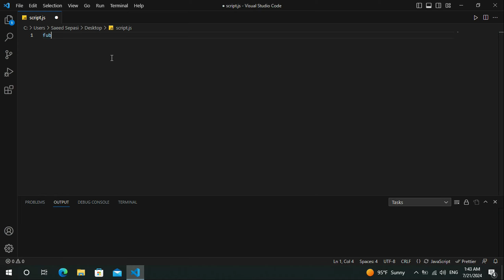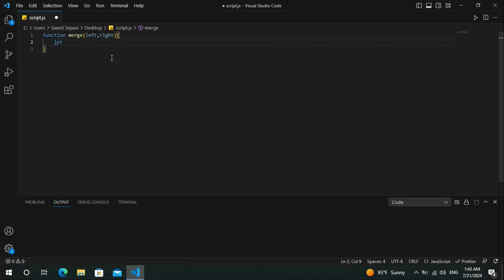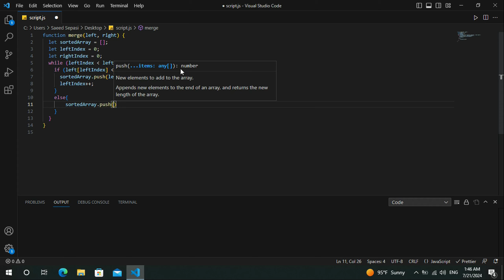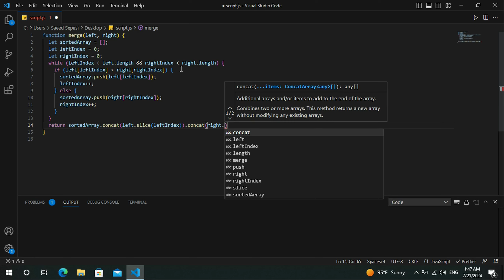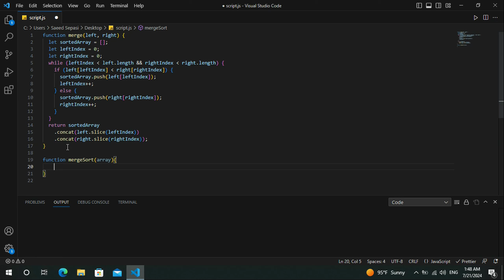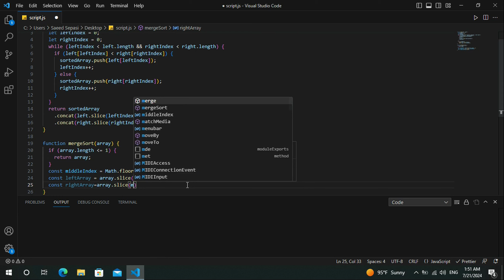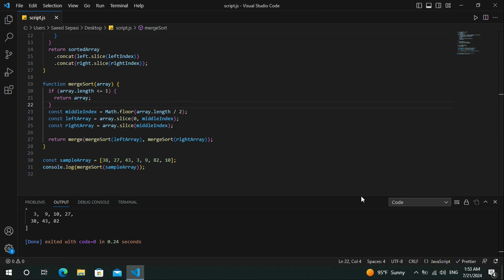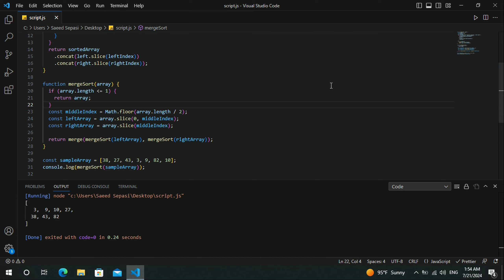🔄 پیاده سازی الگوریتم مرتب‌سازی ادغامی (Merge Sort) 🔄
در این ویدیو، الگوریتم مرتب‌سازی ادغامی (Merge Sort) رو به صورت کامل و گام به گام در زبان جاوااسکریپت پیاده‌سازی می‌کنیم. این الگوریتم یکی از کارآمدترین الگوریتم‌های مرتب‌سازی است که با روش تقسیم و غلبه (Divide and Conquer) عمل می‌کنه. حتماً ویدیو رو ببینید و نظراتتون رو با ما به اشتراک بذارید. یادتون نره کانال رو سابسکرایب کنید و ویدیو رو لایک کنید.

In this video, we implement the Merge Sort algorithm step-by-step in JavaScript. This algorithm is one of the most efficient sorting algorithms, operating with the Divide and Conquer method. Make sure to watch the video and share your thoughts with us.